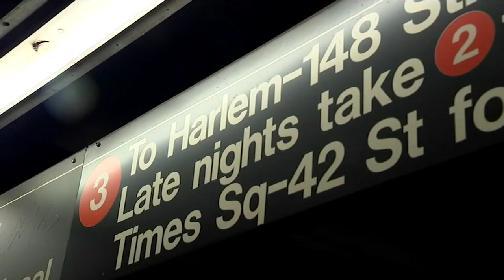Widow of man killed on subway train sues MTA for $28.5 million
N.J. Burkett has more on the widow's lawsuit against the MTA.